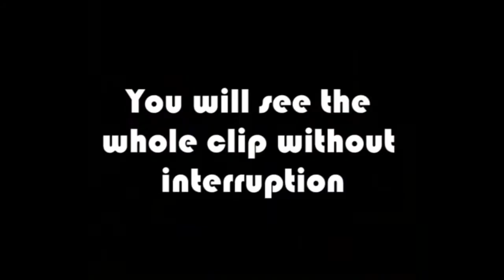DBT - Behavior Chain Analysis (BCA) - Toy Story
In Dialectical Behavior Therapy, Behavior Chain Analysis (BCA) is the technique used to look at behavior in context and determine the controlling variables. There are five components of a BCA: vulnerabilities, prompting event, links, the behavior, and the consequences or outcomes. This video uses scenes from toy story to first show a sequence of events and then goes through identifying the components of the BCA for the scenario.